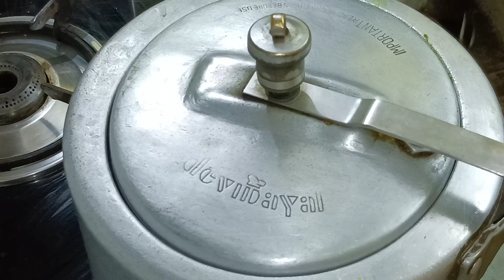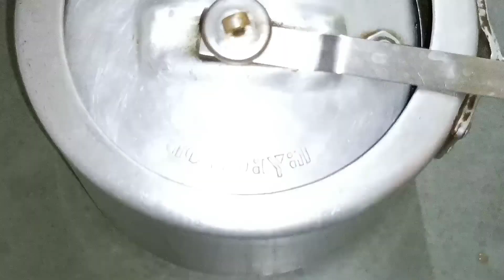अगर पालक की खिचड़ी ऐसे बनाएंगे बच्चे भी मांग कर खायेंगे / How to make spinach khichdi by Vandana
Vandana Ki Rasoi
VandanaKiRasoi

Khichdi recipe
Spinach khichdi
Palak ki khichdi banane ki vidhi